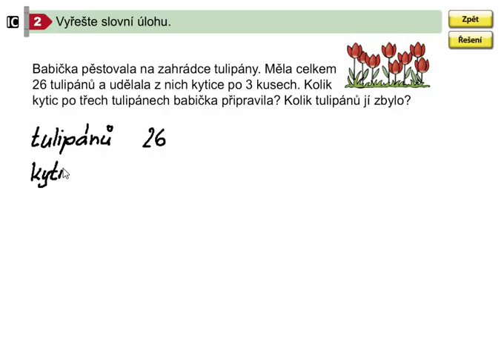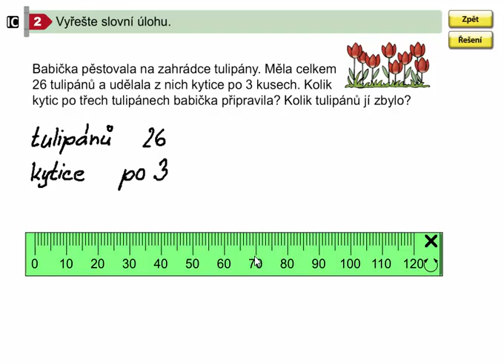Dělení 3 se zbytkem (slovní úloha), Matýskova matematika 8. díl, str. 38, cv. 2